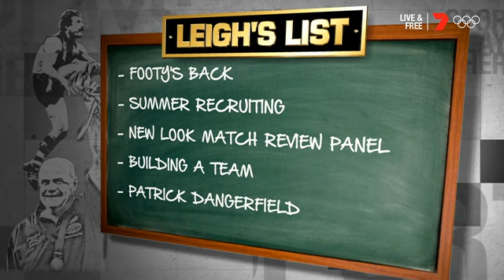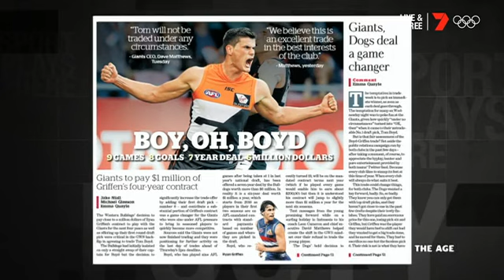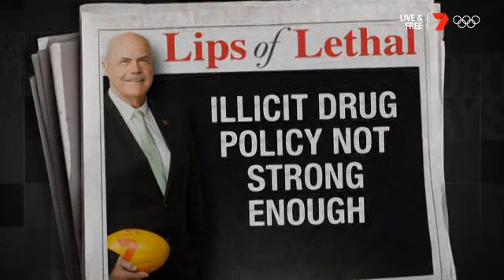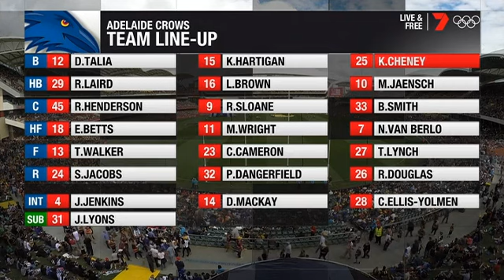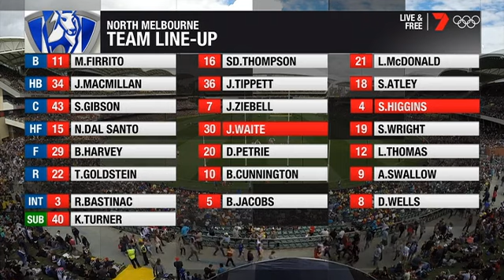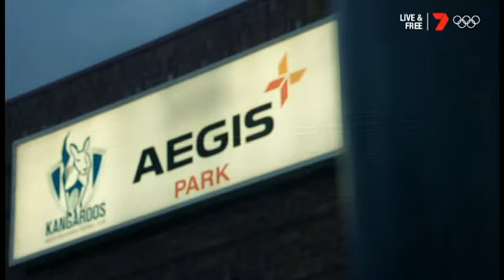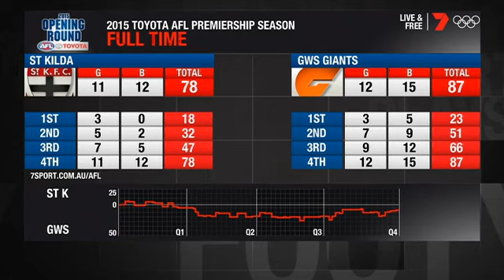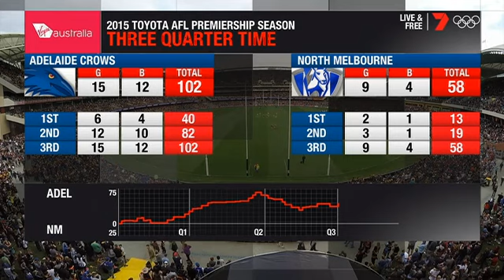AFL 2015 - Round 1 - 5th April 2015 - Adelaide v North Melbourne